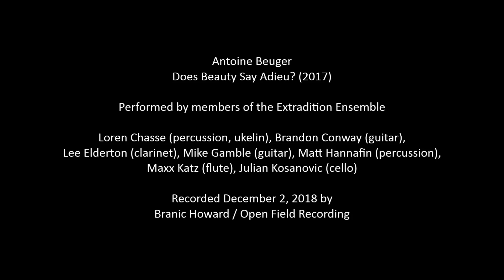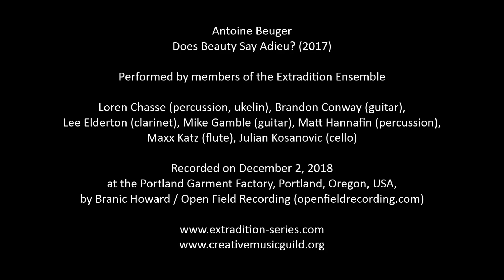Antoine Beuger – Does Beauty Say Adieu? (2017)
Performed by members of the Extradition Ensemble: Loren Chasse (percussion, ukelin), Brandon Conway (guitar), Lee Elderton (clarinet), Mike Gamble (guitar), Matt Hannafin (percussion), Maxx Katz (flute), Julian Kosanovic (cello).

“Does Beauty Say Adieu?” was inspired by chapter 4 of Jean-Louis Chrétien’s book “The Ark of Speech,” pages 89 and 90 of which are quoted in full as part of the score. “When reading these pages, I kind of ‘found’ the piece and its score, as if it revealed itself to me, called upon me,” says the composer.

Some relevant passages from Chrétien follow:

“To say ‘adieu’ is [literally] to commend ‘to God’ (à Dieu) – to that which lies beyond time and yet is the Lord of time. But to say adieu is also the sign, as sharp as the bevel of a diamond, of separation, of parting, or absenting oneself, the last word, before any definitive exodus. In this second sense, asking whether beauty says adieu is to ask whether there is within it a power that breaks presence, which separates and invites separation, a power of denudation and dispossession, a demand for itinerancy. Can beauty be such power? . . . By calling to us, beauty moves us, in other words touches us, comes to touch us where we are, and sets us in movement, on our way and en route, so that we do not remain where we are or remain content with where we have got to. . . .

“Everyone has to be his or her own beauty, and even love it, for that beauty forms what it is able to shine forth, in a way all the more intense the more singular it is, in response to the unique source of [divine] light. On each person, indeed, a ray of this light has shown, and it has transfigured everyone. . . . Beauty . . . unites and separates at once the different beings among themselves: beauty unites the most diametrically opposed beings in the same luminous exclamation, and it leaves to each one, in the most intimately converging chorus, its own voice, its own timbre. . . . [B]y the One, ‘contraries communicate, and the united elements escape confusion.’ . . . [D]ivine light does not illuminate beings that are already constituted: by illuminating them, it creates them and enables them to arise. To give them beauty is not to add anything to them, it is to give them to themselves, and to each other, in the unity of a world that, as such, has a richness in proportion to its diversity.”

Chrétien here quotes Gerard Manley Hopkins’ poem “Pied Beauty”:

Glory be to God for dappled things –
For skies of couple-colour as a brinded cow;
For rose-moles all in stipple upon trout that swim;
Fresh-firecoal chestnut-falls; finches’ wings;
Landscape plotted and pieced – fold, fallow, and plough;
And áll trádes, their gear and tackle and trim.

All things counter, original, spare, strange;
Whatever is fickle, freckled (who knows how?)
With swift, slow; sweet, sour; adazzle, dim;
He fathers-forth whose beauty is past change; Praise him.

“Here, it is not the uniform, the regular, the symmetrical that refers us to the sole and simple God,” he continues, “but, on the contrary, the most varied, the most diverse, the most composite, the most multiple. . . . [W]hat we have here is a unity of tensions, a heartfelt community of contraries. And it is that which is most ephemeral – for what could be more ephemeral than the fugitive flock of the clouds, the migrating light of dawn and dusk, or the reflections on a fish glimpsed in a river? – that bears witness to the God ‘whose beauty is past change’. The ephemeral does this all the more surely in that it does not have the leisure to linger over itself, but sends its message as it passes and disappears. The poem does not invite us to praise God, in its last two words, except in so far as it had itself done nothing else, from its first word, ‘Glory’, onward. It does not cease to say ‘adieu’, in the double sense of the expression: it commends to God and says adieu.”

“Does Beauty Say Adieu” was recorded on December 2, 2018, by Branic Howard / Open Field Recording (openfieldrecording.com) at the Portland Garment Factory, a woman-owned, certified zero-waste manufacturing studio in Portland, Oregon. It is presented as part of the Extradition Special Recordings series.

The Extradition Ensemble is a flexible group of musicians who perform in various groupings at the Extradition Series, whose concerts and recitals exist at the intersection of composition and improvisation, chance and intentionality, clarity and silence. The series is curated and directed by Matt Hannafin and presented by Portland’s Creative Music Guild.